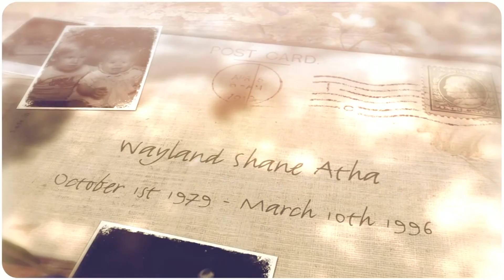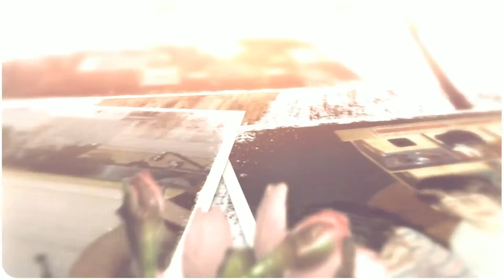Learning to Fly [Wayland Shane Atha]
In memory of my big brother, Wayland. You've been gone longer than you were here...
Happy 34th Birthday! We love you and Miss you!!!

SONG: Learning to Fly by Tom Petty